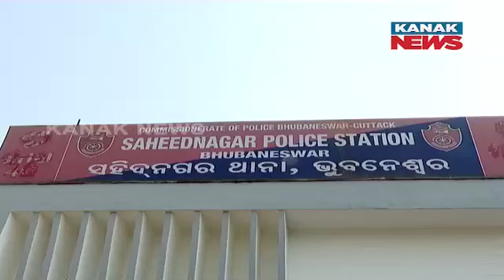Bhubaneswar Police Detains One Miscreant Over Mobile Theft | Seizes Over 15 Mobiles